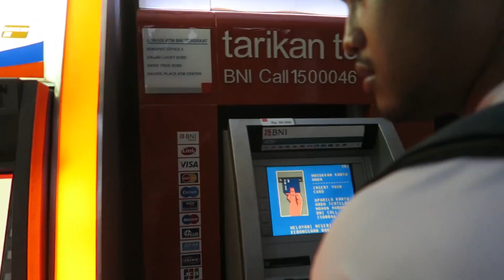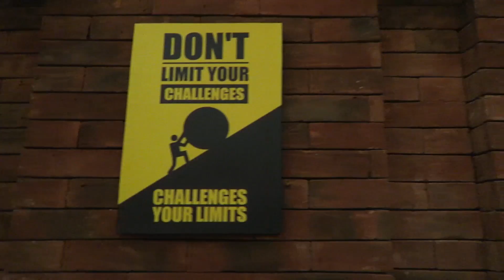ASIK DAPET KAMERA KELAS DEWA! DJI OSMO+ | AA UTAP